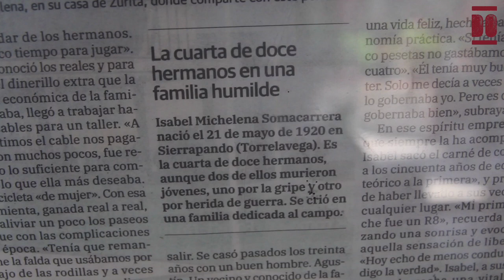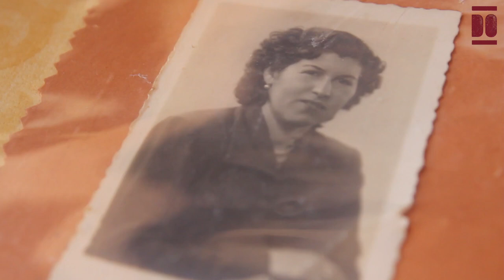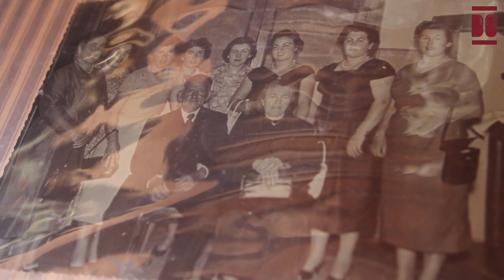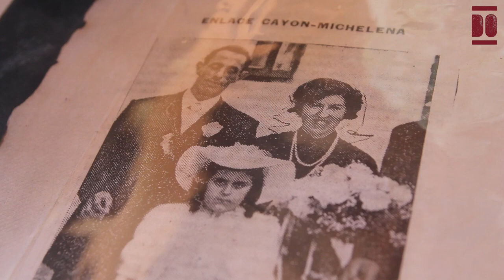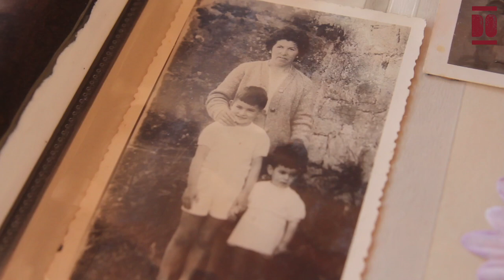Isabel Michelena Somacarrera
Isabel Michelena Somacarrera, conocida por su familia como "Uca", nació el 21 de mayo de 1920 en su hogar familiar de la localidad de Sierrapando, en la comarca de Besaya. Fue el quinto nacimiento de su madre, María Luisa, oriunda de Hinojedo, formando parte de una familia numerosa y arraigada en la región. Desde sus primeros años, Isabel fue testigo de la vida rural en una familia profundamente involucrada en la ganadería lechera y el cultivo de tierras.
La infancia de Isabel transcurrió en un entorno modesto, con "muy pocos juegos y juguetes", compartido con sus nueve hermanos y hermanas. Asistió a la escuela de Sierrapando, situada a 1.5 kilómetros de su hogar y cercana a la capilla del Carmen, donde fue alumna de varias maestras, entre ellas doña Anita y Gabriela.
Desde que “tenía uso de razón”, Isabel se vio inmersa en las responsabilidades del hogar, como buscar agua, lavar ropa en el regato del río Cabo, cuidar las vacas, repartir leche a particulares en Torrelavega, atropar el verde y vender los excedentes de la huerta en los mercados locales. Con solo 14 años, logró ahorrar "real a real" para adquirir una bicicleta fabricando cables de freno para bicicletas en el negocio de Vicente Trueba. La Guerra de España, que vivió a los 17 años, dejó una profunda huella en su vida, con bombardeos en el monte, la quema de la iglesia local y la muerte de su hermano mayor a causa de una herida sufrida en combate.
Durante su juventud, Isabel continuó con sus labores diarias y se formó en costura, especializándose más tarde en bordado. A los 33 años, tras haber compartido bailes en varias romerías, se casó con su vecino, Agustín Cayón, en la ermita de Sierrapando. Los primeros años de su vida matrimonial los vivió en la casa de la familia política en Zurita, donde convivió con sus suegros durante dos años.
La economía familiar se sustentaba con la cría y venta de ganado vacuno, así como la venta de leche a empresas como Collantes. Al año de casados, Isabel y Agustín tuvieron un hijo y, poco después, una hija. Con el paso de los años, la familia creció con el nacimiento de dos nietas y una bisnieta.
Admite que a lo largo de su matrimonio, se distinguió por su visión emprendedora, tomando decisiones importantes para el bienestar y el futuro de su familia, como la compra y gestión de propiedades y la organización de las ventas de ganado. A los 50 años, motivada por la necesidad de facilitar los desplazamientos de su hija durante sus estudios, decidió obtener el carné de conducir. Empezó al volante de un R-8, y durante casi 40 años, la conducción se convirtió en un símbolo de su independencia, además de una muestra de compañerismo con la vecindad, a quienes llevaba a menudo a donde necesitaran.
Isabel vivió la pérdida de su hijo y, tras casi 50 años de matrimonio, también sufrió la muerte de su esposo a los 88 años. Luego de siete años viviendo sola, se mudó a Torrelavega, donde residió durante casi una década. Durante este tiempo, participó en algunos cursos ofrecidos por el Ayuntamiento y aprovechó para compartir más momentos con su hija y su familia.
Con el inicio de las restricciones por COVID en España en marzo de 2020, Isabel regresó a su hogar en Zurita, donde sigue residiendo hoy en día. En reconocimiento a su longevidad, ha sido homenajeada en dos ocasiones, en 2019 y 2024, en la fiesta 'del abuelo' organizada por el Ayuntamiento de Piélagos. Aunque este reconocimiento la llena de satisfacción, también admite que “ya enfrenta desafíos, especialmente en su vista y movilidad, que han comenzado a complicar su día a día”.
Hace cuatro décadas, Isabel puso en orden sus asuntos con la seguridad social y dejó atrás la vida laboral. Hoy, a sus 104 años, pasa sus días en la tranquilidad de su hogar, disfrutando de su propio espacio mientras teje mantas para los suyos, una actividad que la llena de satisfacción. Al recordar su largo camino, lo define de forma sencilla: días buenos y otros regulares, pero en conjunto, simplemente 'lo habitual'.

00:54 Economía familiar: esfuerzos compartidos
03:24 De la escuela al taller de costura
05:06 Entre ollas y burros: El reparto de la leche en Torrelavega
06:16 Testimonios de Guerra en Sierrapando
10:38 Condiciones de vida y festividades
14:18 Del noviazgo al matrimonio y la crianza
16:59 Vida y trabajo en matrimonio: desafíos y logros compartidos
23:16 Vida actual: experiencias y reflexiones a los 104 años